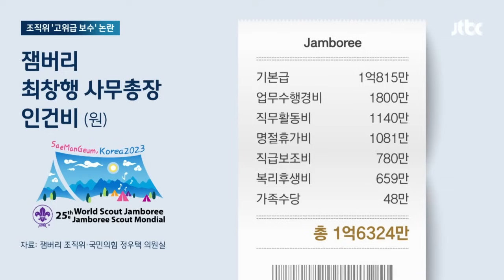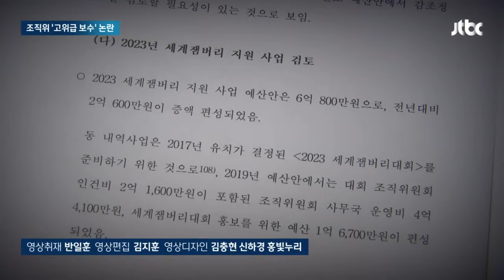사무총장 올해 임금 1억6천만원…잼버리 조직위 '보수'도 논란 / JTBC 뉴스룸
이번에는 부실했던 잼버리 대회 소식입니다. 천억 원 넘는 예산을 어디에 어떻게 쓴 건지 감사원 감사로 따져볼 예정인데, 조직위원회 직원들이 가져가는 보수도 논란이 되고 있습니다. 특히 여성가족부 출신 최창행 사무총장은 한 해 보수가 1억 6천만 원이 넘는 걸로 나타났습니다.